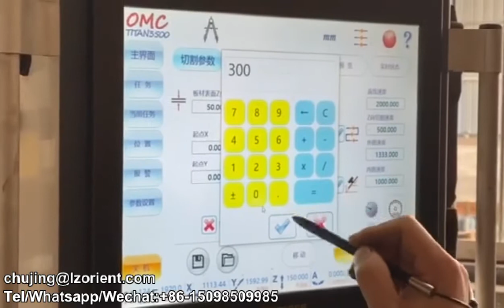CNC granite marble stone machine for 45 degree square cutting (What material of your stone?)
The machine can realize multi functions such as cutting, chamfer, milling, slotting, drilling, profiling edge etc.

More videos, please visit my homepage.